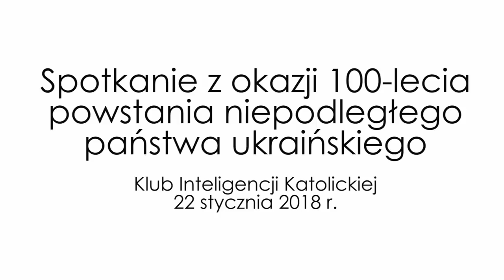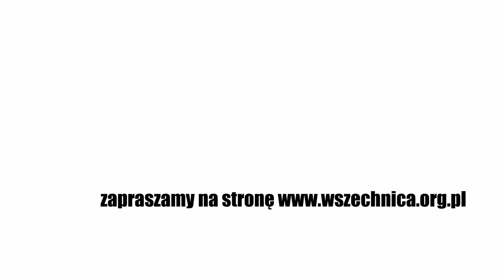Spotkanie z okazji 100-lecia niepodległego państwa ukraińskiego – Wysocki, Pisuliński, Friszke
Debata z udziałem dr hab. Romana Wysockiego, prof. Jana Pisulińskiego i prof. Andrzeja Friszkego, Klub Inteligencji Katolickiej, 22 stycznia 2018

W 2018 roku mija 100. rocznica ogłoszenia deklaracji niepodległości przez Ukraińską Republiką Ludową (22 stycznia 1918). Jakie były szanse utrzymania się wówczas niezależności ukraińskiego państwa zmuszonego walczyć jednocześnie z Polakami, bolszewikami i „białą” armią Gen. Denikina dyskutowali historycy dr hab. Roman Wysocki, prof. Jan Pisuliński oraz prof. Andrzej Friszke w trakcie debaty zorganizowanej przez Klub Inteligencji Katolickiej  w Warszawie.

Podczas dyskusji uczestnicy przedstawili tło polityczne oraz wydarzenia, które doprowadziły w konsekwencji do proklamowania niepodległości przez Ukraińską Republiką Ludową. Wysocki, Pisuliński i Friszke rozmawiali również o przebiegu wojny polsko-ukraińskiej, będącej następstwem powstania URL oraz wybuchłych wcześniej walkach o Lwów (1 listopada 1918), podkreślając ich istotną wagę dla kształtujących się wówczas stosunków między oboma narodami.

Znacząca część debaty została poświęcona zawarciu i losom sojuszu polsko-ukraińskiego (21 kwietnia 1920) skierowanemu przeciw bolszewikom. Wysocki, Pisuliński i Friszke rozważali dylematy, przed jakimi stał wówczas przywódca URL Semen Petlura. Historycy umieścili też układ na tle dwóch różnych koncepcji ułożenia polskich relacji ze wschodnimi sąsiadami Rzeczpospolitej – „asymilacyjnej” lansowanej przez endecję oraz „federacyjnej” proponowanej przez obóz Piłsudskiego. Debatę zakończyła refleksja, jak wydarzenia z lat 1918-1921 wpłynęły na późniejsze stosunki między Polakami i Ukraińcami.